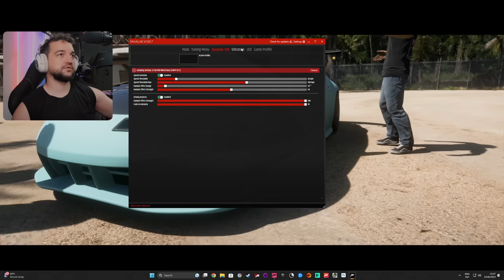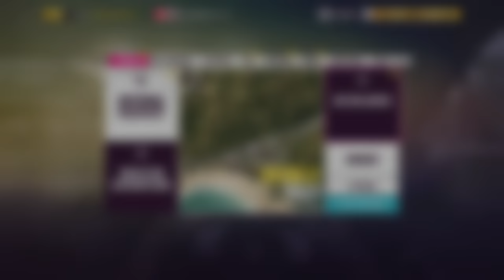Powróciło do Forza Horizon 5 + 10 nowych aut (I nie tylko)